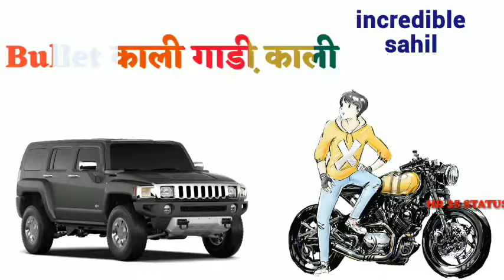TOP YAAR_SAHIL MAAN_TOP_HARYANVI_ WHATSAPP STATUS_VIDEO